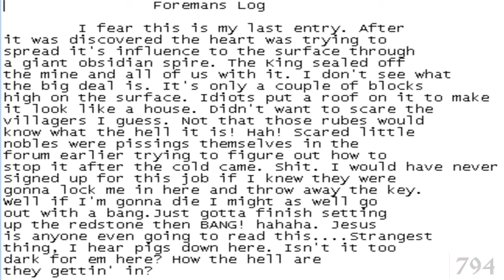Minecraft - Episode 45: The Gourd Avenger (Finale)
Part 4, and the finale, of "The Gourd Avenger" custom map!

for providing us with a great server!

Joining us on our journey in this episode:
Catmario12 (We call him Marc)
fuzzy1239
xplaya1212